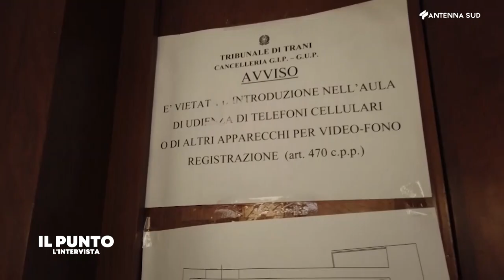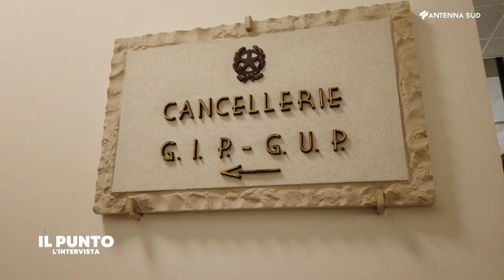Il Punto - L'intervista 22 marzo 2023 Luigi Riserbato - Ex sindaco di Trani